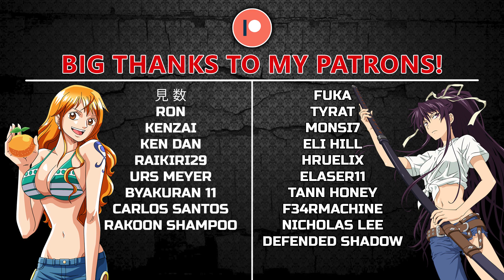One Piece Episode 615 REACTION | NIIIIIIICE!!!!!